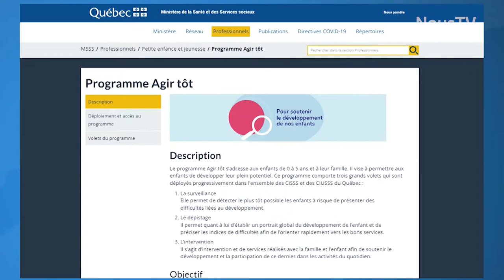Connecté Valleyfield - 270 782 $ pour la santé des enfants en Montérégie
Opération Enfant Soleil a dévoilé les projets financés dans le cadre de sa Grande tournée provinciale. En Montérégie, ce sont 270 782 $ qui seront octroyés à 11 établissements pour la santé des enfants.